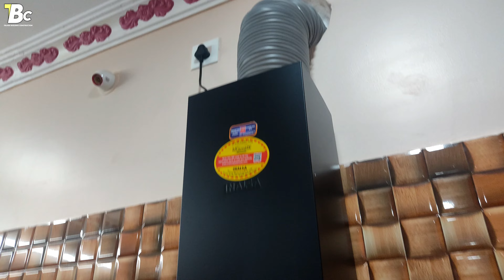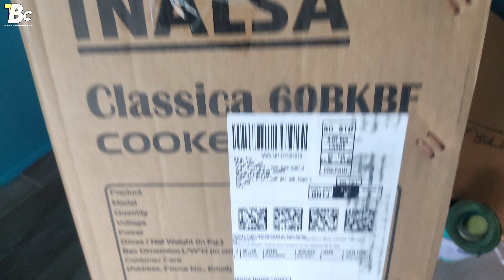Chimney Importance of Chimney in Kitchen // installation Cost , CHIMNEY PRICE FULL DETAILS IN TELUGU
telugubuildingconstruction chimmy modularkitchen Chimney Importance of Chimney in Kitchen // installation Cost , CHIMNEY PRICE FULL DETAILS IN TELUGU